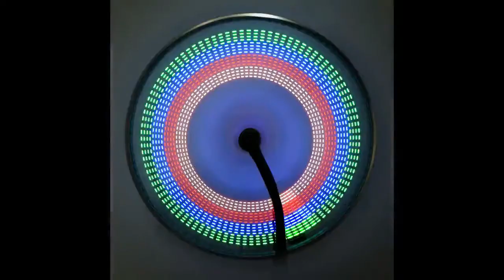Bicycle Rim Lights Waterproof Bike Spoke Light 32 Changes Patterns Bicycle Wheel Lights Colorful 400